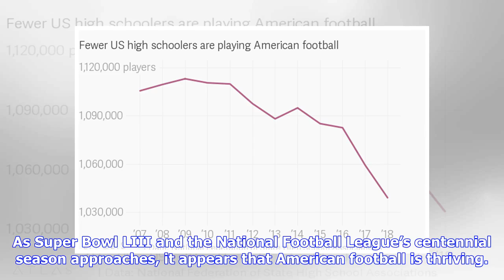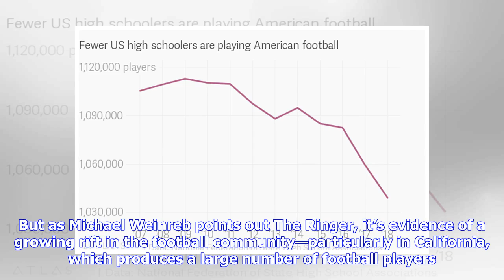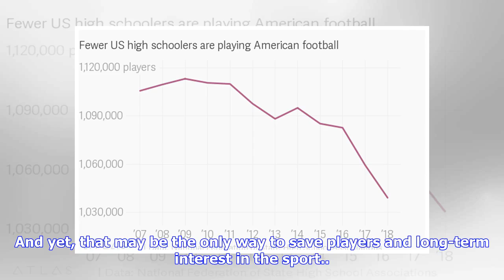Kids are quitting football as Super Bowl LIII and the NFL’s centennial loom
As Super Bowl LIII and the National Football League’s centennial season approaches, it appears that American football is thriving. Last year, for the 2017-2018 season, the NFL made $8.1 billion in revenue, a new record, surpassing the $7.8 billion it made in the 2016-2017 season. A 30-second ad in this year’s Super Bowl costs $5.24 million, also a new record high. But concerns over football’s safety—specifically, the risks of concussions and the chronic traumatic encephalopathy they can cause la...